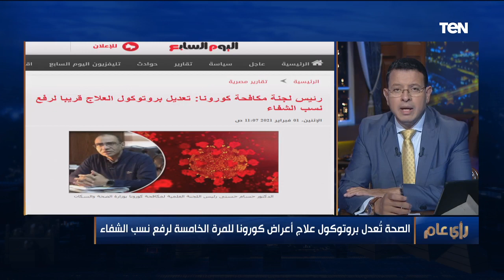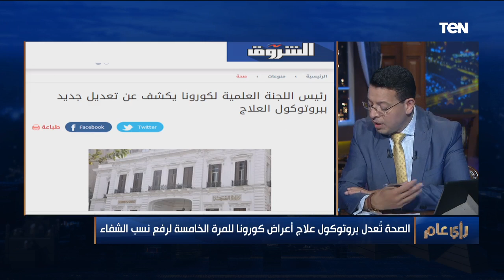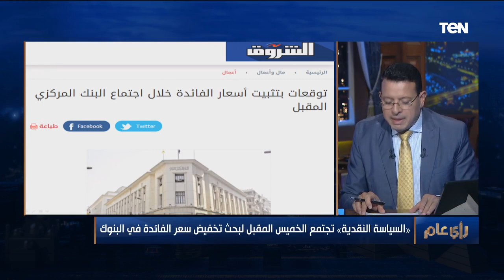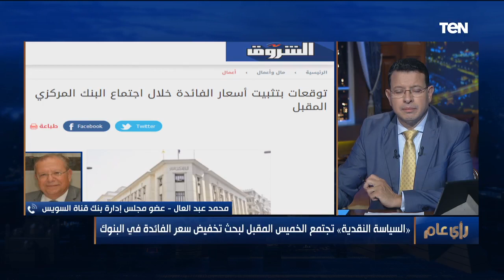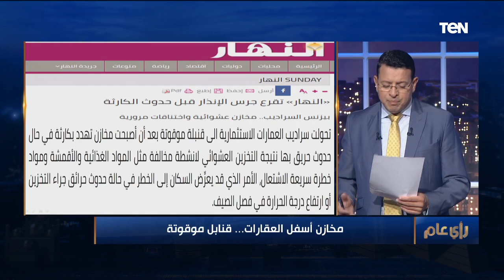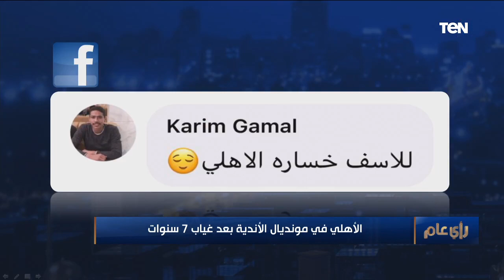رأي عام | حقيقة تخفيض الفائدة في البنوك.. والبروتوكول الجديد لعلاج كورونا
رأي_عام | حقيقة تخفيض الفائدة في البنوك.. والبروتوكول الجديد لعلاج كورونا .. حلقة الإثنين 2021